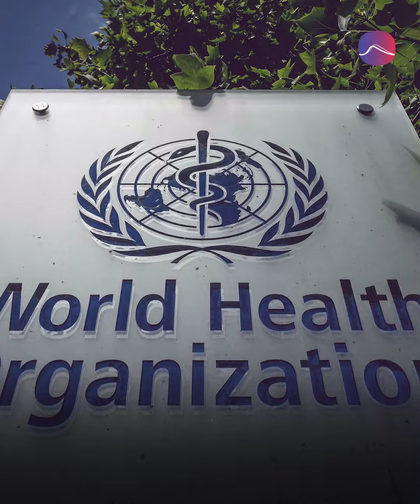ينتشر بسرعة في سوريا .. ما هو الفطر الأسود وأعراضه؟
دق الأطباء في سوريا ناقوس الخطر مع تفشي مرض الفطر الأسود بشكل هائل في عدد من المناطق السورية.
الشارع السوري مذعور، فعدد المصابين إلى ارتفاع وكذلك عدد الوفيات، من دون تحديد أرقام دقيقة.
منظمة الصحة العالمية كانت أكدت سابقاً أنّ مرض الفطر الأسود نادر وخطير، لكنه غير معد. يصيب أصحاب المناعة الضعيفة، خصوصا في ظل تفشي فيروس كورونا كونه يشكل بيئة حاضنة للفطريات. تختلف أعراضه بحسب مكان نمو الفطريات، يبدأ من الجيوب الأنفية وينتقل للعينين أو الرئتين، ليصيب الدماغ في المراحل الأخيرة.
العلاج متوفر للحالات المبكرة فقط ويستمر لـ 6 أسابيع. أمّا الحالات السيئة فتستدعي إزالة الأعضاء المصابة وتنتهي بعضها بالموت.
التطعيم ضد فيروس كورونا قد يكون الحل الأسرع اليوم للحد من انتشار الفطر الأسود!

مصادر الفيديو:
Syria TV تلفزيون سوريا
euronews (عــربي)
قناة السورية - أخبار Syrian CH - News
سكاي نيوز عربية
RT Arabic
Oman News Center مركز الأخبار